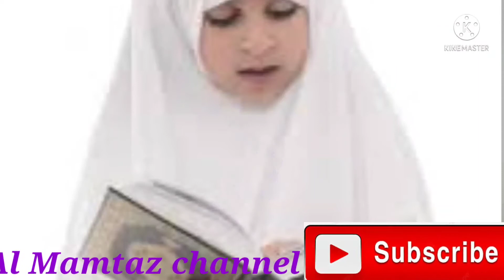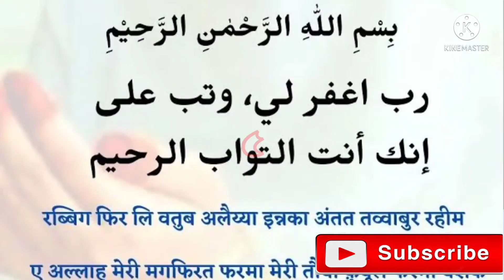৭ টা কাম কৰিলে আমাৰ ঘৰলৈ গৰীবি মাতি আনে || আৰু ৭ টা কাম কৰিলে আমাৰ ঘৰত ৰহমত ও বৰকত নাজিল হয়।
৭ টা কাম কৰিলে আমাৰ ঘৰলৈ গৰীবি মাতি আনে ।আৰু ৭ টা কাম কৰিলে আমাৰ ঘৰত ৰহমত ও বৰকত নাজিল হয়।

This content is Copyright To Al Mumtaz Channel.